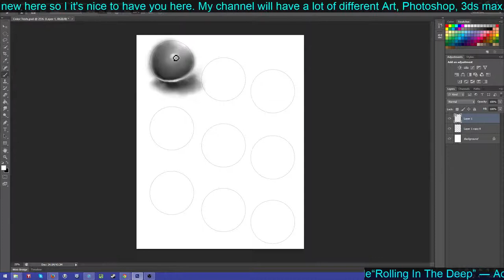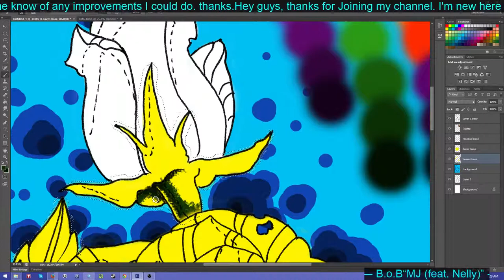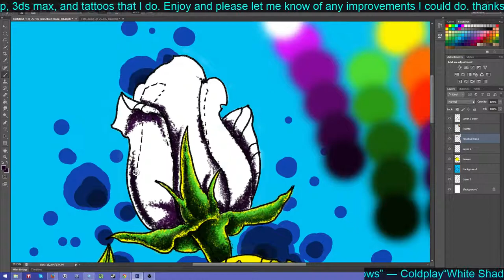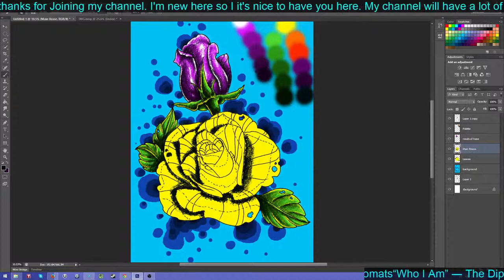Timelapse: Broadcasting LIVE on Justin.tv/Twitch My first time playing games on pc, (well laptop),